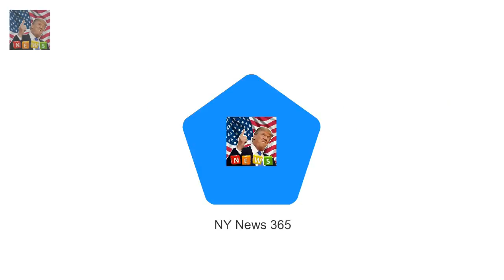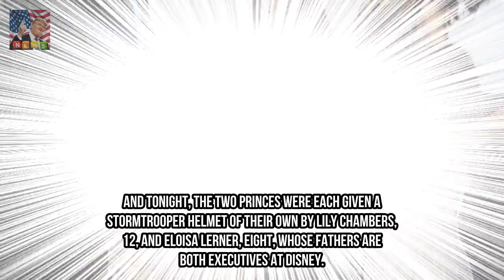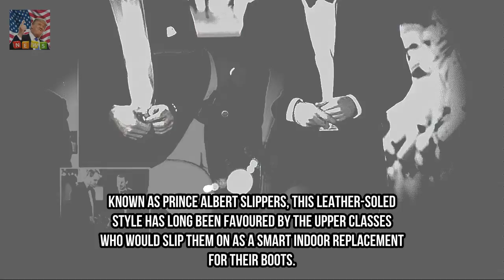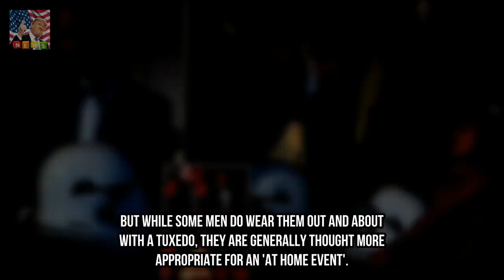William and Harry attend Star Wars premeire in London Breaking News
Duke of Cambridge and Prince Harry have bit parts in Star Wars: The Last Jedi The two Princes recorded the scene when they visited the set in April 2016 Latest installment of the Star Wars franchise stars Jogn Boyega and Daisy Ridley Stars including Alexandra Burke flooded the red carpet at Royal Albert Hall The Force was strong in London tonight as the Duke of Cambridge and Prince Harry joined a host of famous faces for the premiere of Star Wars: The Last Jedi.

✅ The content of my videos is the purpose of entertainment. My video does